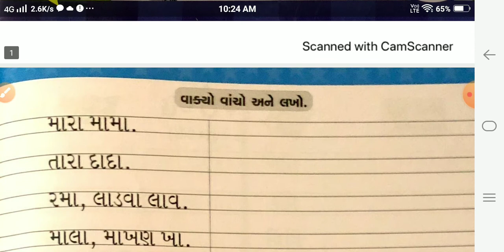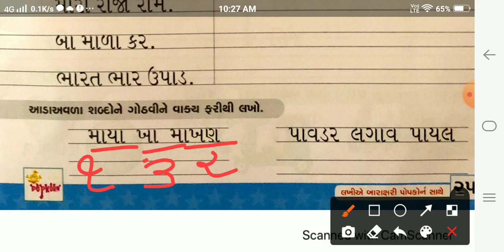13/01/2021 સિનિયર કે જી